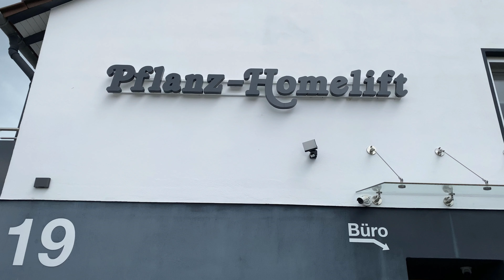Treppenlift Armlehnen Schalter wechseln bei Acorn 120/ 130/ 80/ 180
Anleitung: Armlehnen-Schalter wechseln bei Acorn Treppenliften

In diesem Video erklärt euch Werkstattleiter Alex von Pflanz-Homelift, wie Ihr bei einem
Acorn Treppenlift – Typ: 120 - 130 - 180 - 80
den Armlehnen-Schalter tauscht, falls dieser mal abbricht.

Hier die benötigten Werkzeuge:
▪️   Kreuzschraubendreher
▪️   Spitzzange

Mit etwas handwerklichem Geschick dürfte es mit Hilfe dieses Videos kein Problem sein, Ihren Treppenlift selber zu reparieren. Das spart Ihnen Zeit und Geld.

Bitte passt bei den Federn auf, damit sie Euch nicht wegspringen und verloren gehen. Ihr braucht ca. 5 Minuten für den.

Bei Fragen könnt Ihr uns auch jeder Zeit anrufen.

0:00 Intro
0:26 Ersatzteilbestellung
0:52 Benötigtes Werkzeug
1:19 Öffnen der Armlehne
1:50 Ausbau des defekten Schalthebels
2:20 Einbau des neuen Schalthebels
2:51 Die Federn einsetzen
3:24 Deckel Aufsetzen und Festschrauben
4:01 Probefahrt

Wir hoffen das Video war für Sie informativ. Wenn Sie Fragen oder Anregungen haben dann nehmen Sie einfach Kontakt mit uns auf.

Schöne Grüße
Ihr Team von PFLANZ-HOMELIFT